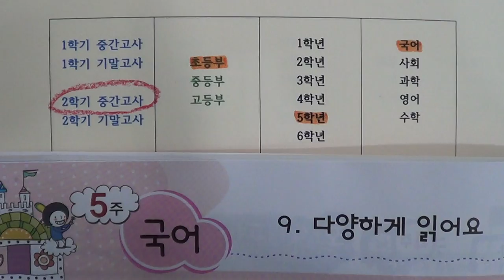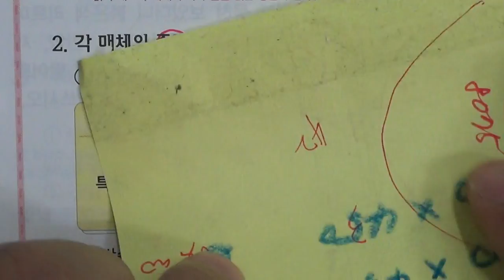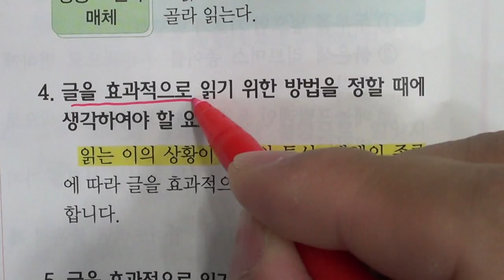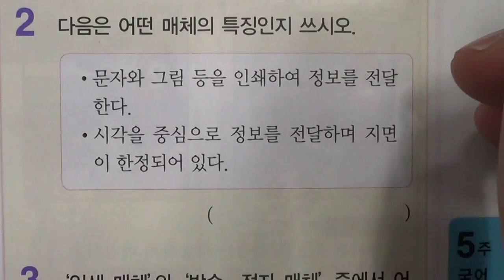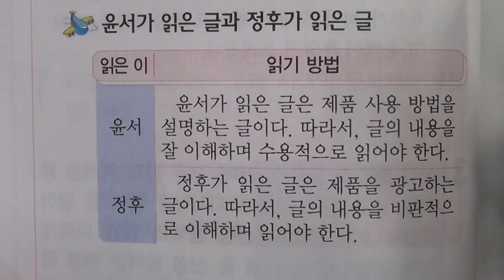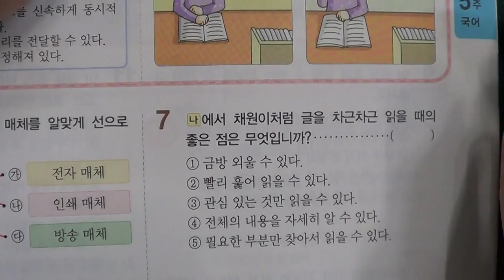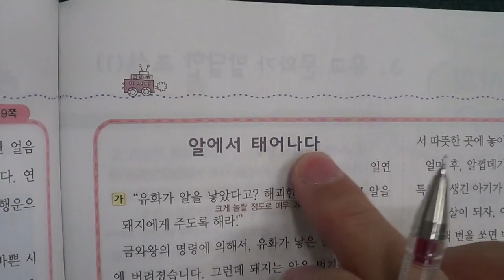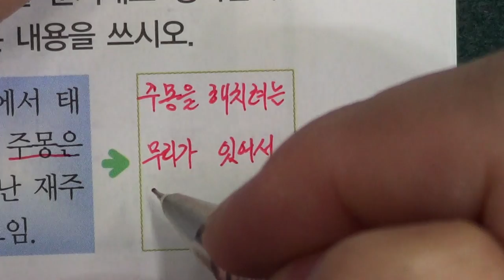■초등부 5학년 국어 9 다양하게 읽어요■2학기 중간고사■송도신도시 송도 학원 종합학원 신송중 박문중 신정중 해송중 먼우금초 신송초 송원초 송명초 명선초 신정초 해송초